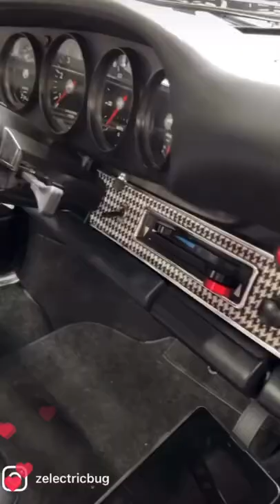Tesla powered '69 Porsche 912 ((SOLD))